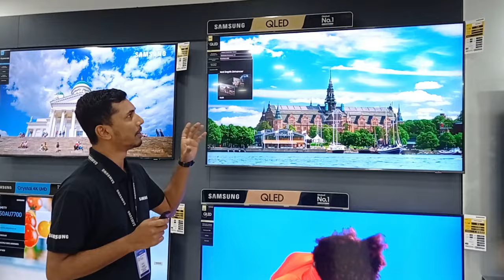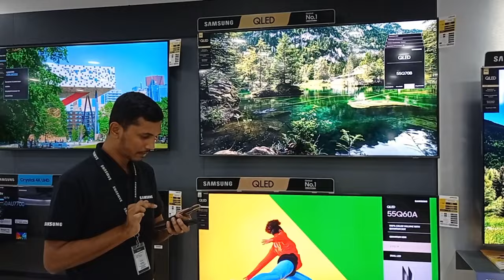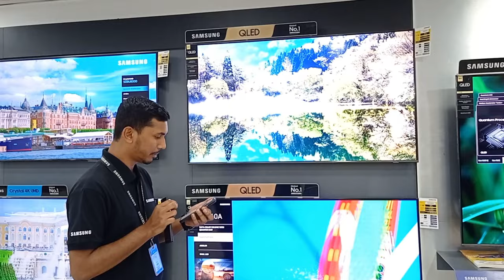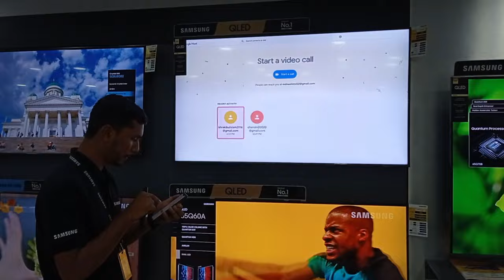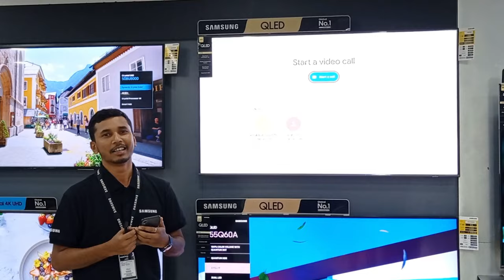How To Make Video Call In Samsung TV | টিভি থেকে কিভাবে ভিডিও কল করা যায় | Mous Electronics Planet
How To Make Video Call In Samsung TV | টিভি থেকে ভিডিও কল | Google Meet | Mous Electronics Planet

Make video call in samsung tv
How to video call with QLED
How to make video call in samsung smart tv
43BU8000, 55BU8000,65BU8000,75BU8000,85BU8000,
55Q60B,55Q70B,65Q60B,65Q70B,75Q70B Video Call